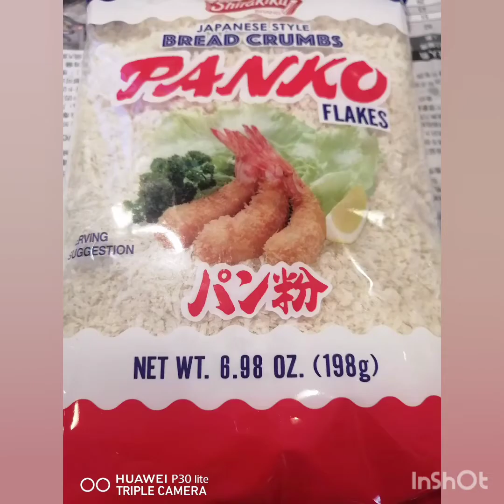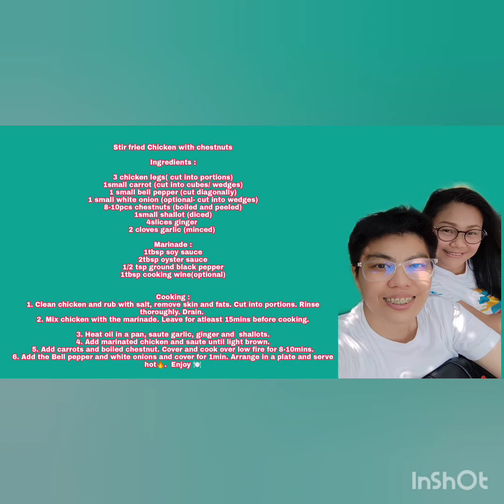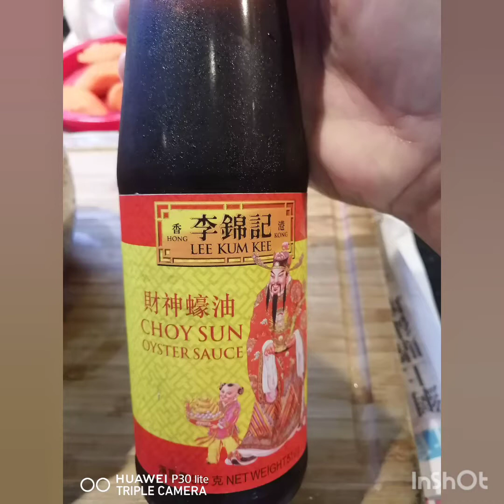Elise cooking with simple ingredients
Deep-fried Garlic Pork Spare Ribs   in Worcestershire Sauce

Ingredients

Pork Spare ribs
1 cup Breadcrumbs
2tbsp cornstarch /flour
Fried garlic

Marinade :
1 egg beaten
2tbsp Worcestershire sauce
1 tsp salt
1tsp sugar
 1/2 tsp ground blackpepper
2 cloves garlic ( minced)

Cooking :
1. Cut and Wash spare ribs . Dry with paper towel.

2. Mix and add the marinade, leave for atleast 1 hr before cooking.

3. Heat 1-2 cups of cooking oil for deep frying using medium fire.

4. Drain excess liquid from the meat marinade then add 2 tbsp of cornstarch. Mix well.

5. Place 1cup of Breadcrumbs in a food bag, add the meat, close and shake to coat  evenly.

6. Fry until golden brown.  Arrange in a plate then garnish with fried garlic for more flavor. Enjoy 🍽️

Stir fried Chicken with chestnuts

Ingredients :

3 chicken legs( cut into portions)
1small carrot (cut into cubes/ wedges)
1 small bell pepper (cut diagonally)
1 small white onion (optional- cut into wedges)
8-10pcs chestnuts (boiled and peeled)
1small shallot (diced)
4slices ginger
2 cloves garlic (minced)

Marinade :
1tbsp soy sauce
2tbsp oyster sauce
1/2 tsp ground black pepper
1tbsp cooking wine(optional)

Cooking :
1. Clean chicken and rub with salt, remove skin and fats. Cut into portions. Rinse thoroughly. Drain.
2. Mix chicken with the marinade. Leave for atleast 15mins before cooking.

3. Heat oil in a pan, saute garlic, ginger and  shallots.
4. Add marinated chicken and saute until light brown.
5. Add carrots and boiled chestnut. Cover and cook over low fire for 8-10mins.
6. Add the Bell pepper and white onions and cover for 1min. Arrange in a plate and serve hot🔥.  Enjoy 🍽️